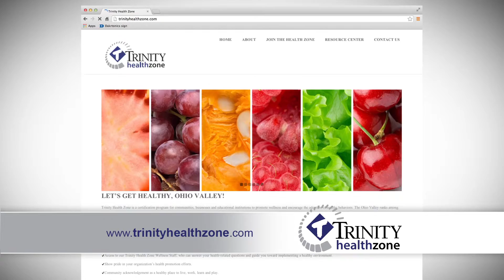Trinity Health System - Trinity Health Zone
Produced June 2014